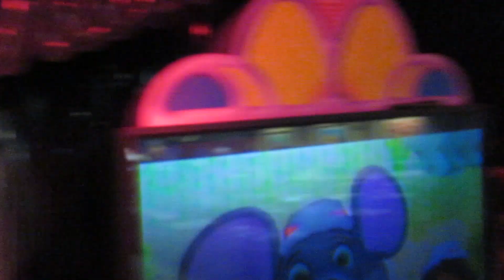Crochet All Day - Chuck E. Cheese - La Crosse, WI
Hey guys! Sorry for the lack of uploads recently, I've been very busy with lots of stuff online as well as my personal life but more videos are coming soon!